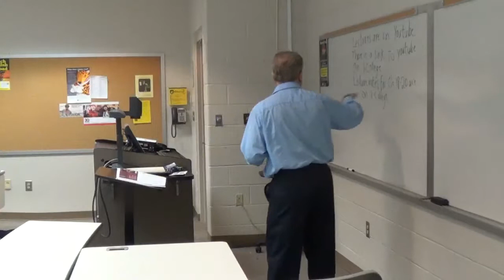Chapter 19 B 2 18 14